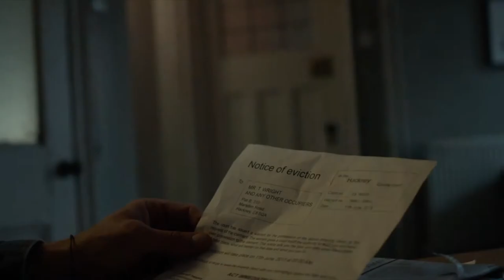Good People - Trailer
Discovering a cache of cash in their dead tenant's apt, a couple in debt take the money and find themselves the target of a deadly adversary-the thief who stole it.

Director:
 Henrik Ruben Genz

Writers:
 Kelly Masterson, Marcus Sakey (novel)

Stars:
 James Franco, Kate Hudson, Tom Wilkinson